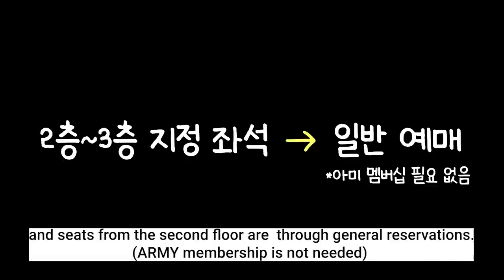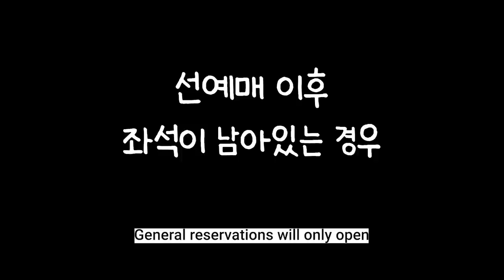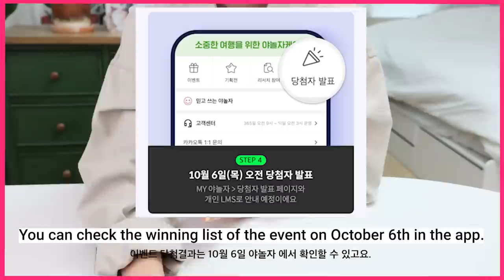📌 방탄소년단 부산 콘서트 준비! 지금 당장 해야할 일 3가지 이야기 해봐요👩🏻‍💻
방탄소년단 콘서트 BTS YET TO COME in Busan 준비를 위해 해야 할 것들을 같이 이야기해봐요!

📎 이벤트 기간: 22년 9월 8일 (목) ~ 10월 3일(월) 23시 59분

🎁 당첨상품:
 1) BTS Yet to Come in BUSAN 콘서트 티켓교환권 1매 + 10/15~10/16 투숙가능한 5성급 호텔 숙박권 총 6명
   - 그랜드조선부산 코너스위트 시티뷰 (1명)
   - 그랜드LCT레지던스 주니어스위트 (1명)
   - 아난티힐튼부산 디럭스룸 트윈베드 마운틴뷰 (4명)

 2) BTS Yet to Come in BUSAN 콘서트 티켓교환권 총1,994명 (1인 1매)

💌 응모방법 : 이벤트 기간 내 야놀자에서 100원 이상 구매 및 사용/투숙완료 후 이벤트 응모. 1일 1회 응모 가능 (최대 26회 응모 가능)

📢 당첨자발표 : 22년 10월 6일 (목) 오전 11시 야놀자앱 및 개별 연락

00:00 시작
00:27 콘서트 티켓 구하기
02:44 숙소, 교통편 예약하기
04:22 ⭐️야놀자 BTS 이벤트 공지
05:41 여행 스케쥴 짜기